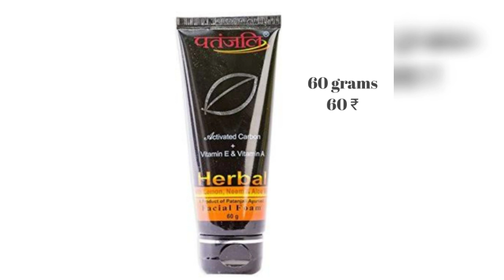Affordable skin care products under 70 ₹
Aafortable skin care products under 70 ₹